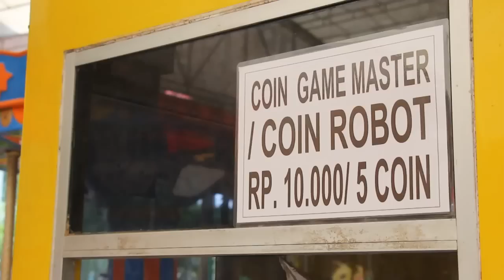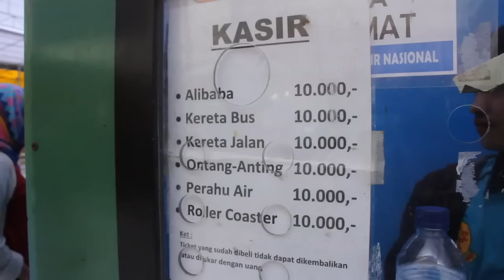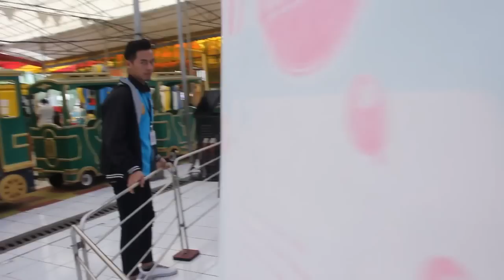Pixel Naik GAJAH TERBANG di Taman Wisata Matahari - Puncak Bogor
Pixel Kinaragendis bermain di Taman Wisata Matahari di Puncak, Bogor. Tempat wisata ini luas banget dan Pixel kali ini bermain di playground dan memilih bermain komedi putar dan gajah terbang.